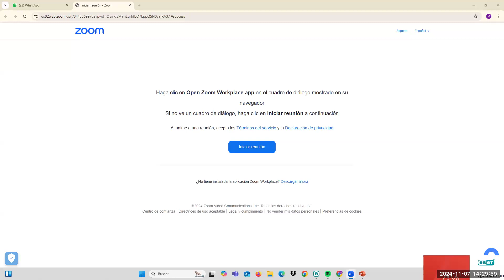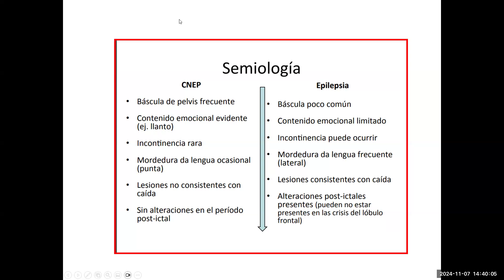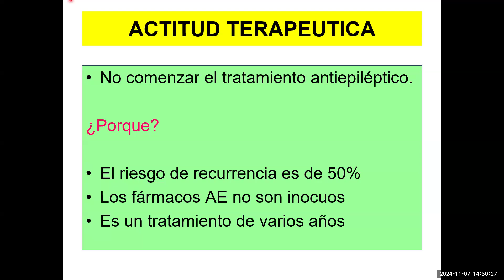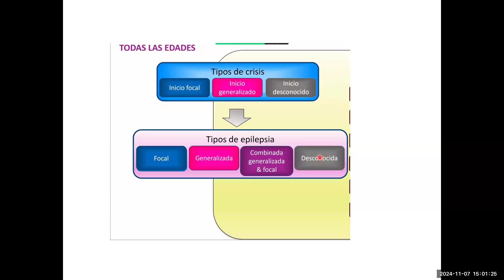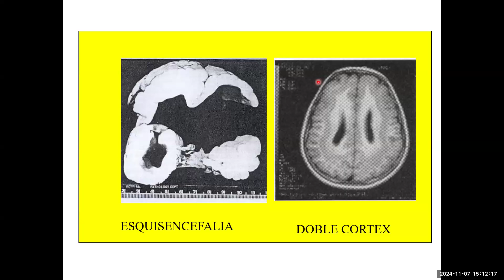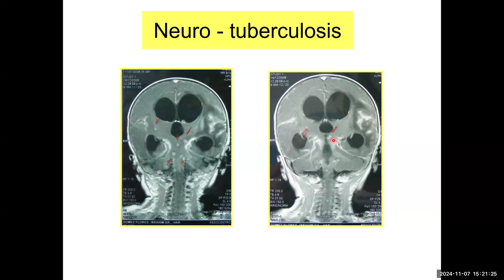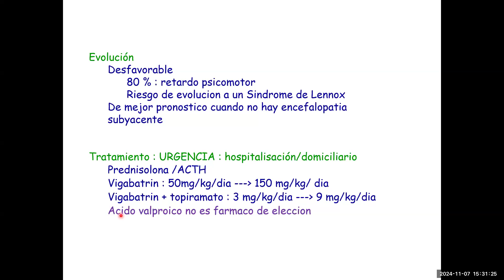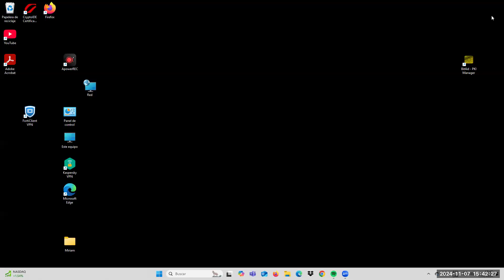TEO 69-PEDIATRIA-SINDROME PAROXISTICO EN LA INFANCIA